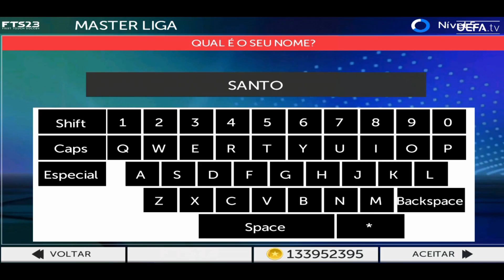SAIU: FTS 23 COM SAUDI LEAGUE ELENCOS E KITS ATUALIZADOS E GRAFICOS HD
CRÉDITOS:
@Edition Gamers

GOSTOU DO VÍDEO??? QUER AJUDAR O CANAL??? ENTÃO:

-FAVORITEM
-COMPARTILHEM